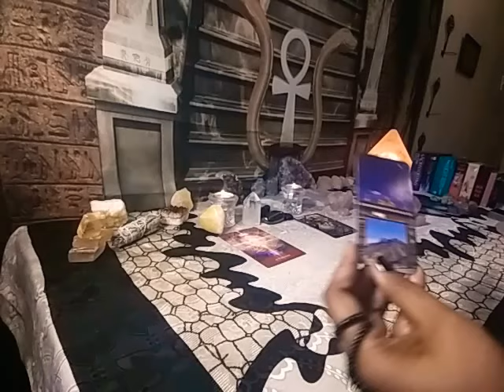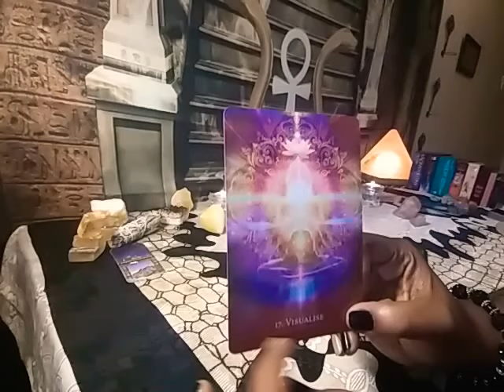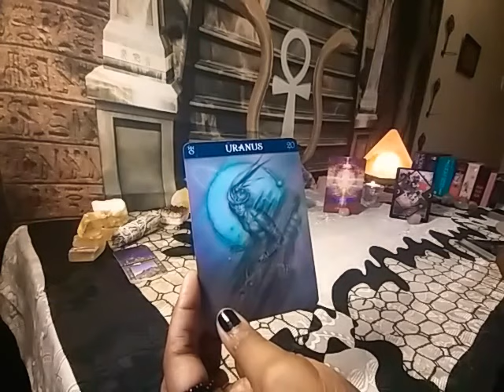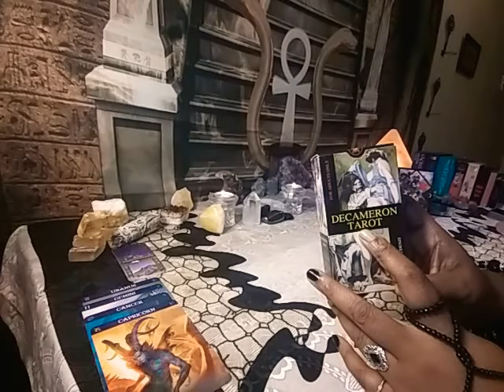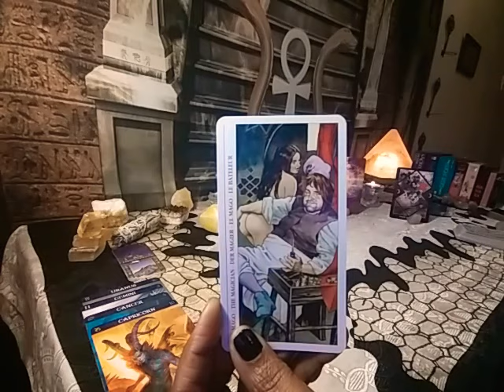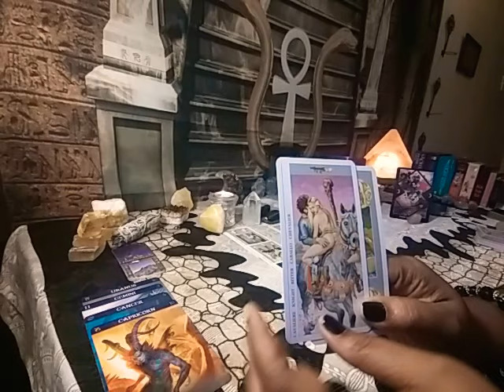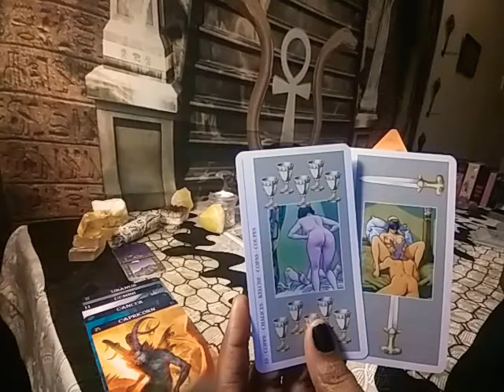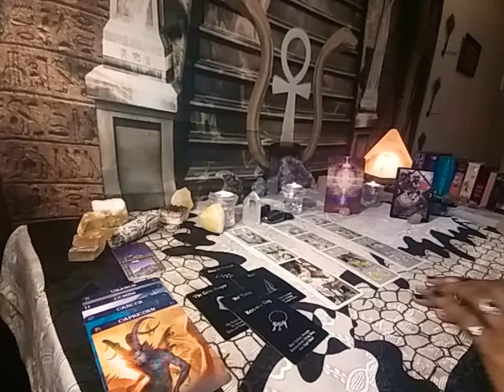CANCER THEY WANNA WAIT TIL U SLEEP IN BED THEN ORAL SEX U LIKE CRAZY MAKIN U MOAN IN EROTIC ECSTASY